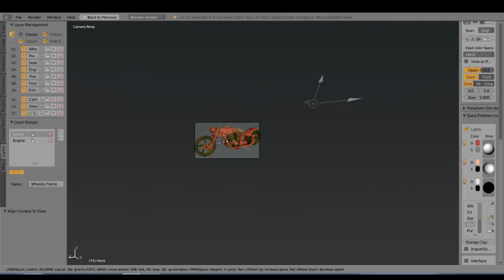Chopper bike Modeling in Blender 2.73( coming soon)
Tools:Blender 2.73
OS :Win8
Tablet:Wacom Bamboo pen

Photorealistic Rendering

rendering.

Fast Modelling

Realistic Materials

Fast Rigging

Animation toolset

impressive animations.

Blender's animation feature set offers:

    Sound synchronization

Sculpting

Sculpting in Blender includes:

    20 different brush types
    Mirrored sculpting

Full Compositor

The compositor comes with:

    Render-layer support
    Multi-threaded

Amazing Simulations

looking results.

Game Creation

The game engine includes:

    3D spatial audio using OpenAL

Blender 2.65
Blender 2.66
Blender 2.67
Blender 2.68
Blender 2.69
Blender 2.70
Blender 2.71
Blender 2.73